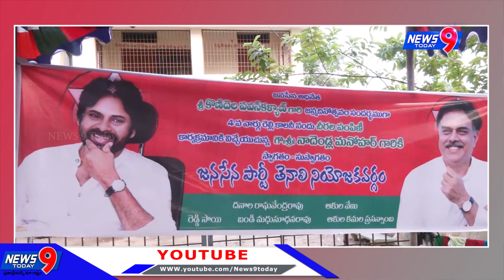తెనాలి 4 వార్డు రెల్లి కాలనీ సందర్శన. పుట్టినరోజు వేడుకలు మరియు ఆడపడుచులకు చీరల పంపిణీ కార్యాక్రమం